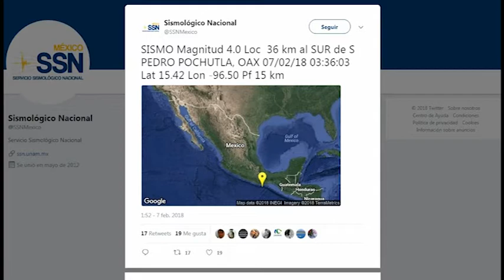Avance Informativo 12:00 horas, miércoles 07 de febrero de 2018